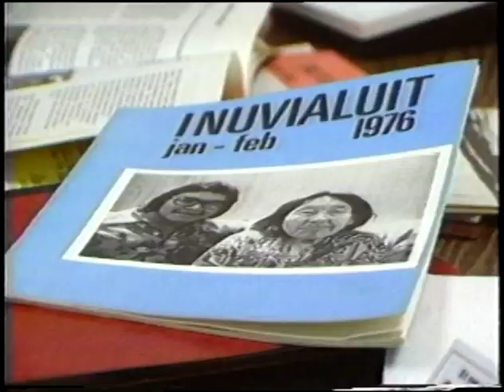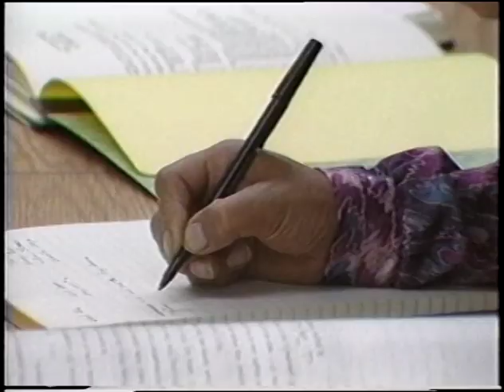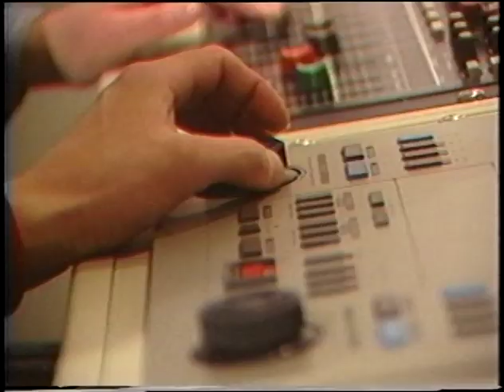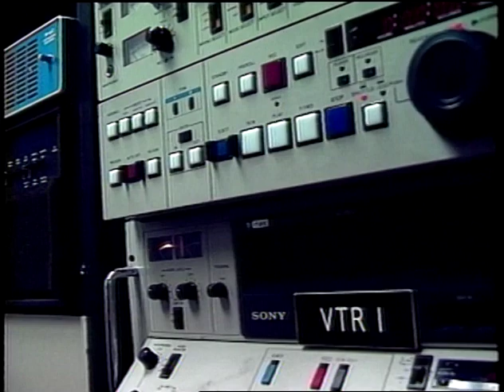92 01 TAMAPTA Inaugural ICS Promo